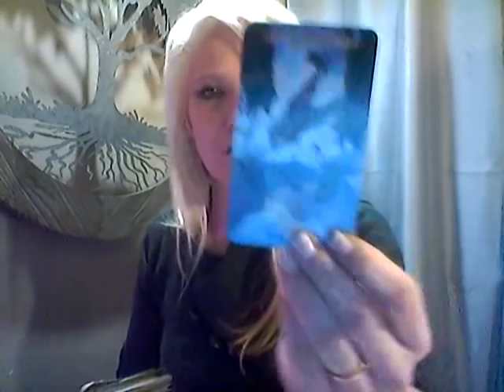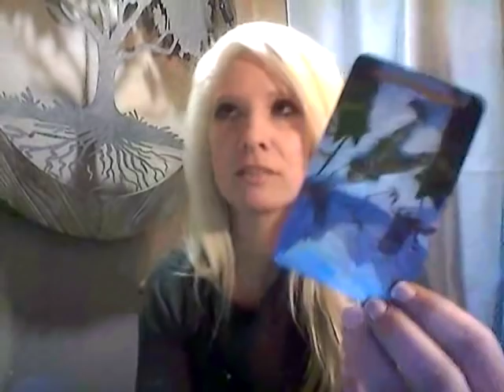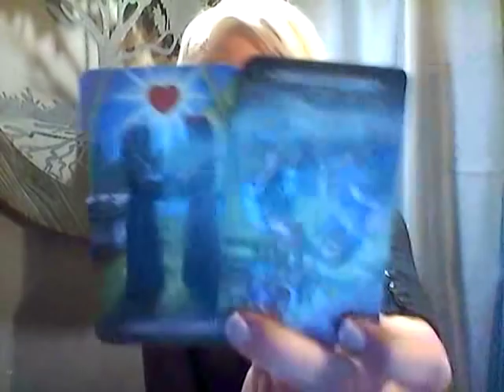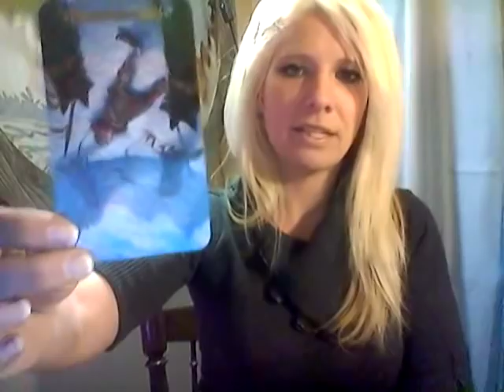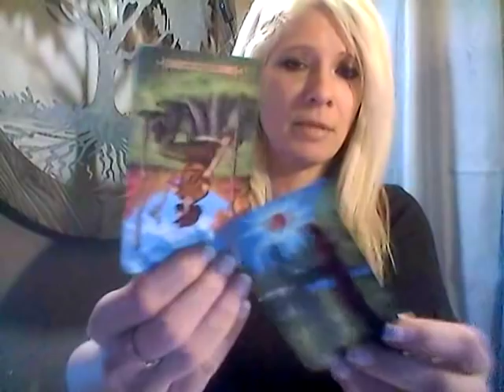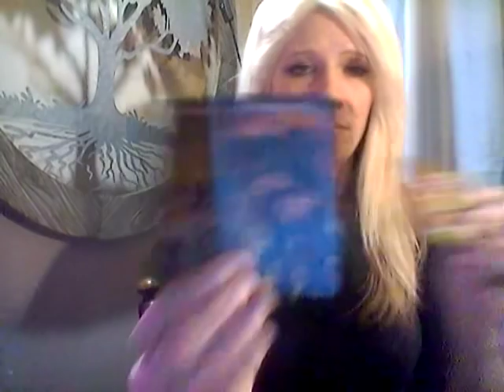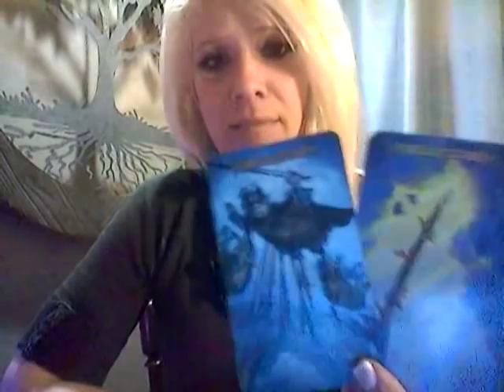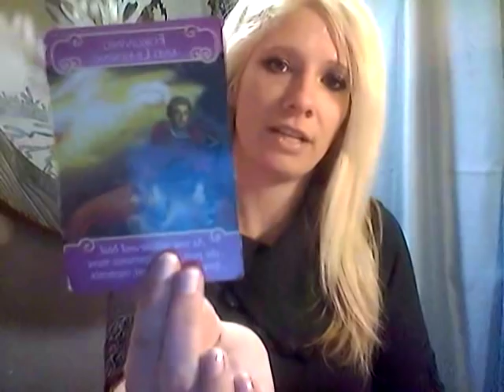TAURUS *CROSS-WATCHERS* DEC 15-31, 2018